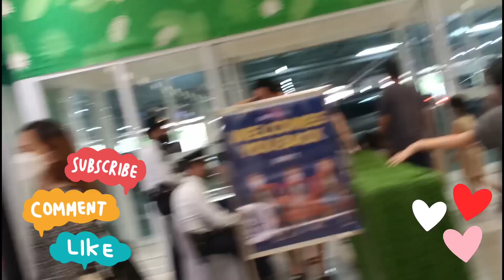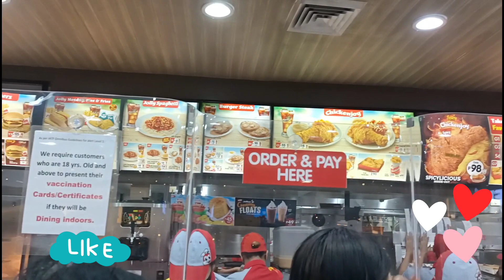PASYAL TAYO SA SM MOLINO#vlog72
Pinasyal ko anak ko para marelax at makabili ng gamit nia!